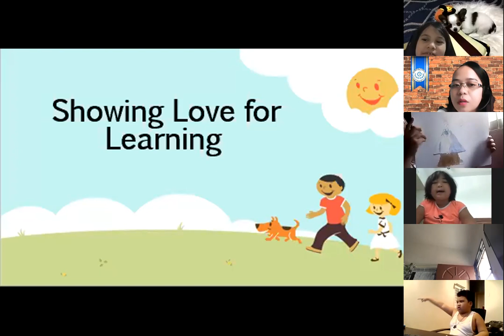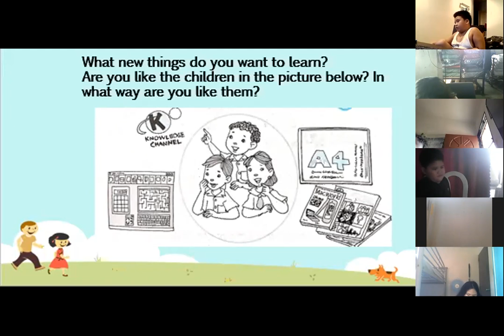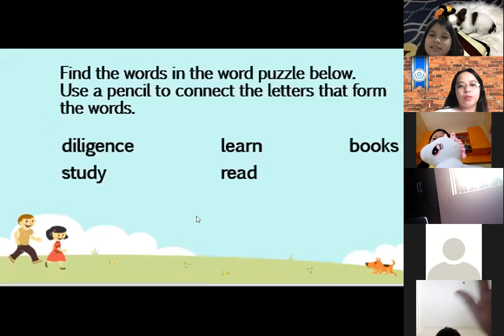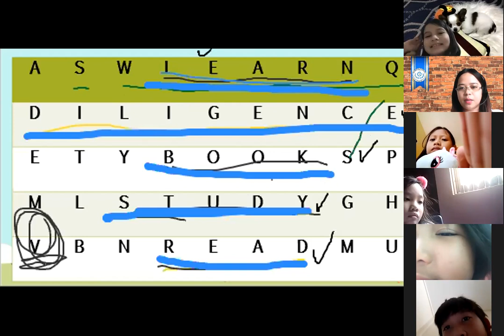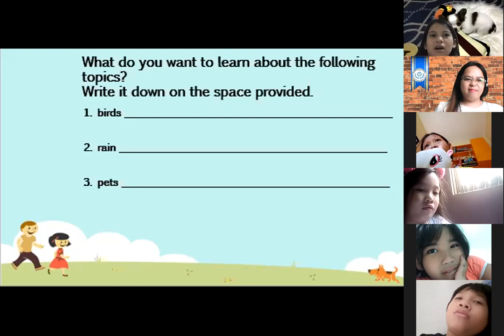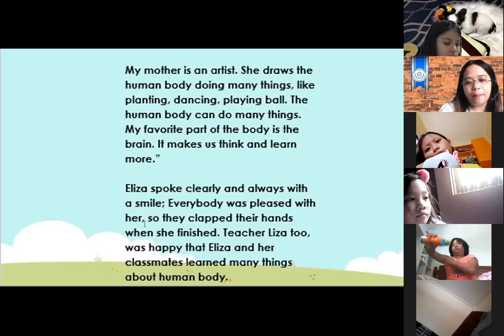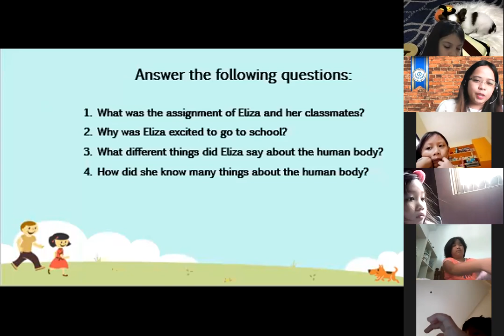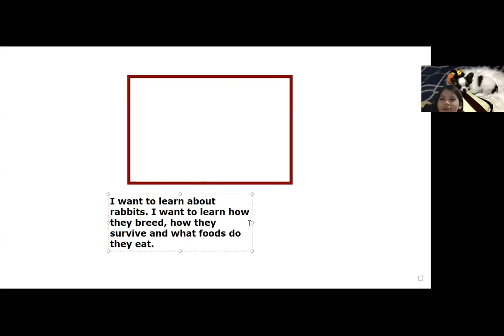Values - March 29 2021